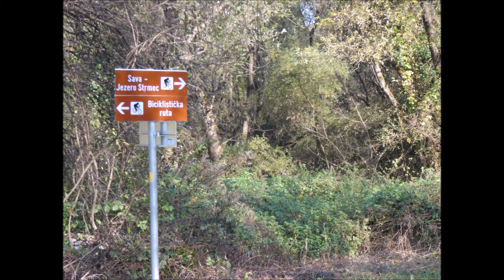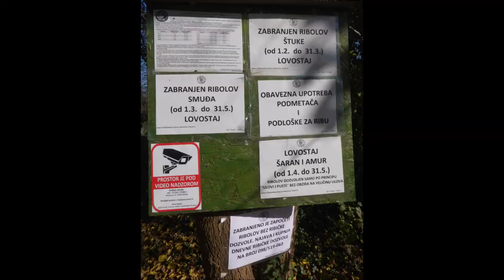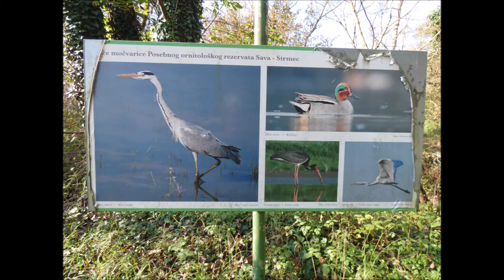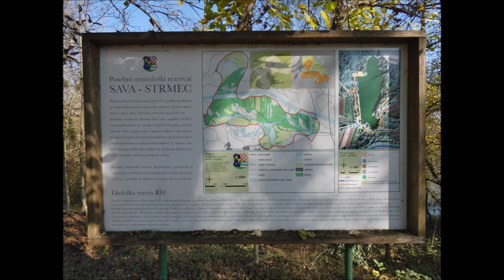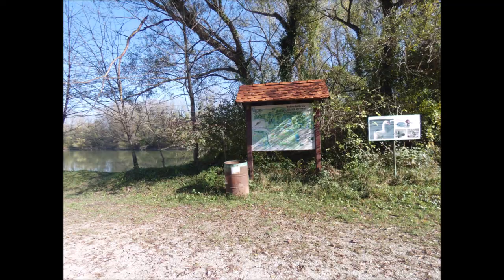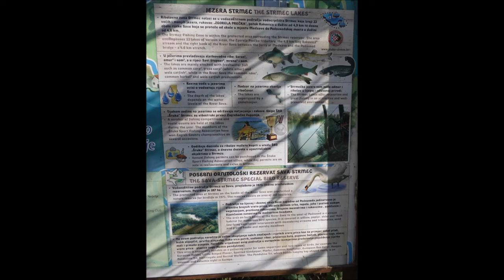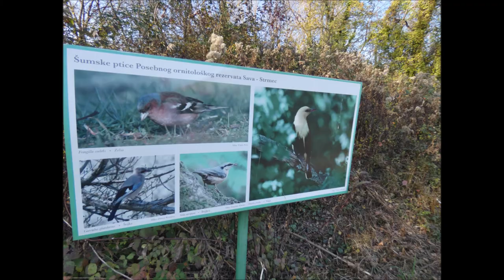Jezera Strmec, 6. studenoga 2020.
Fotografije po jezeru.